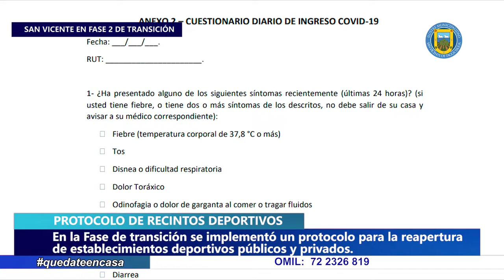ENCARGADO DE DEPORTES SE REFIERE A PROTOCOLO DE REAPERTURA DE RECINTOS DEPORTIVOS EN FASE TRANSICIÓN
ENCARGADO DE DEPORTES SE REFIERE AL PROTOCOLO DE REAPERTURA DE RECINTOS DEPORTIVOS EN FASE TRANSICIÓN

En fase transición está permitido realizar actividad deportiva, de lunes a viernes, solo en lugares abiertos públicos o privados. En el caso de los deportes colectivos pueden realizarse con un máximo de 10 personas, sin público.

Sin embargo, tomando en consideración que la norma sanitaria y legal no obliga a reabrir los recintos deportivos, sino que lo cataloga como una opción, y tomando en cuenta el riesgo sanitario al que aún están expuestos los sanvicentanos debido a los casos activos que se siguen sumando en la comuna durante cada jornada, es que la Municipalidad, encabezada por su alcalde, Jaime González Ramírez, en conjunto con funcionarios de la oficina de Deportes, decidió mantener cerrados todos los recintos deportivos municipales, medida que se irá evaluando en las próximas fases del plan paso a paso.

Por su parte, es facultad de cada recinto deportivo privado si decide o no reabrir pero, de hacerlo, debe cumplir con el protocolo respectivo emanado desde el Instituto Nacional del Deportes (IND). Por eso, el encargado de la oficina de Deportes, Raúl Pastén, explica en detalle los alcances de dicho documento para conocimiento de la comunidad en general y para los recintos privados de la comuna que decidan abrir en etapa de transición.

A su vez, les recordamos que pueden revisar en extenso el protocolo de reapertura de recintos deportivos en el siguiente link

COMO MUNICIPIO REITERAMOS EL LLAMADO A REALIZAR ACTIVIDAD DEPORTIVA EN CASA O AL AIRE LIBRE, OJALÁ PRIVILEGIANDO LOS DEPORTES INDIVIDUALES COMO CAMINAR, TROTAR, ANDAR EN BICICLETA, ENTRE OTROS. LA PANDEMIA DE COVID-19 NO HA TERMINADO Y DE CADA UNO DE NOSOTROS DEPENDE NO RETROCEDER A FASE CUARENTENA Y CONTINUAR AVANZANDO EN EL PLAN PASO A PASO‼️🔴

Para más información comunicarse con la oficina de Deportes al
☎️ 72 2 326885 o al correo electrónico